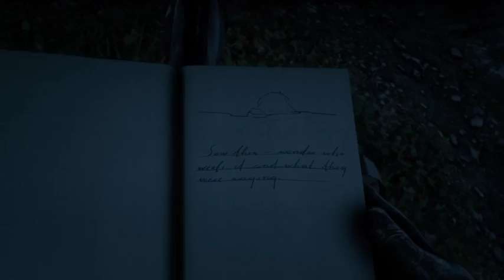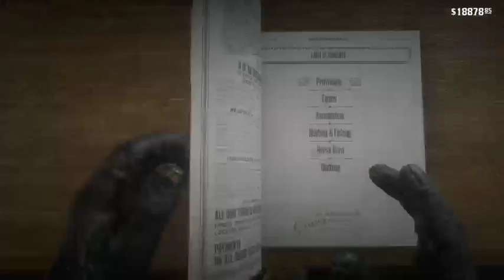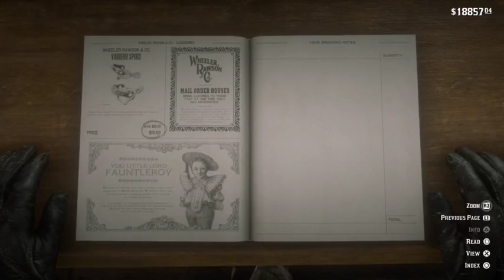Red Dead Redemption 2